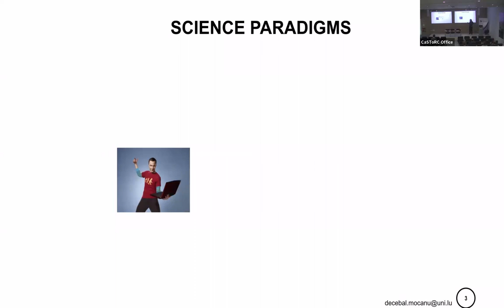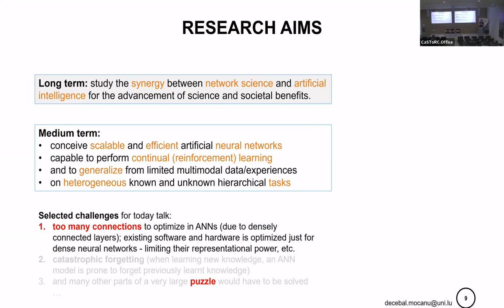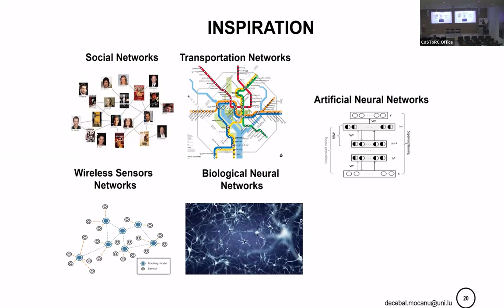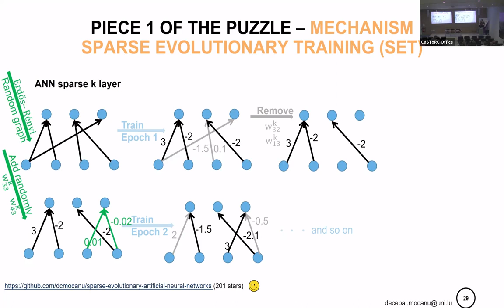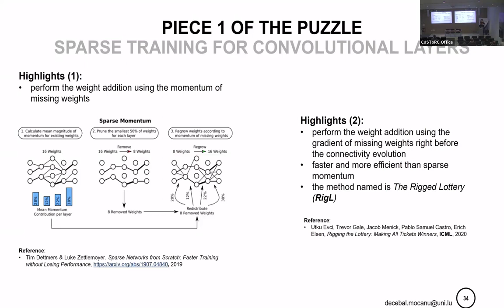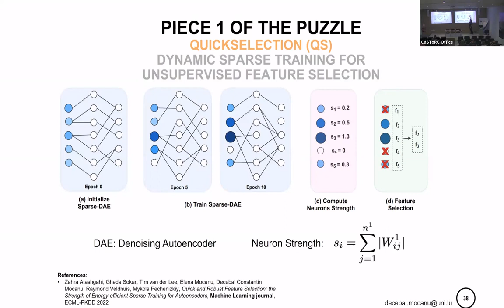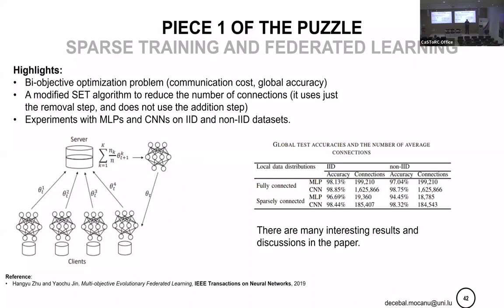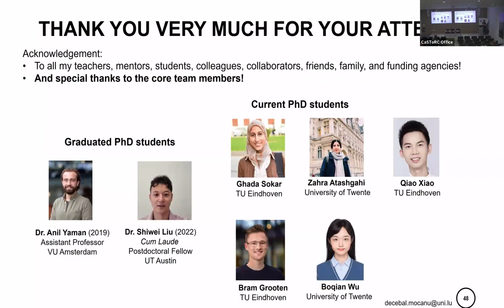Sparse Training in Supervised and Unsupervised Deep Learning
The talk starts with a quick overview of Prof. Mocanu's research line. Next, he will introduce along this line one of the many challenges (the dense connectivity) which prevents them from having scalable artificial neural networks at both levels, cloud and edge computing. An emerging state-of-the-art possible solution is presented, i.e., sparse-to-sparse training with dynamic sparsity, which reduces the number of connections up to quadratically while persistently improving the performance.

The discussion starts from the first sparse training works on complex Boltzmann machines [Mocanu et al., Machine Learning 2016]  and sparse evolutionary training [Mocanu et al., Nature Communications 2018] in the typical single task (un)supervised learning. Further, it gradually introduces newer approaches in the more challenging contexts of continual or federated learning. Besides the fundamental theoretical novelty, some practical aspects, such as truly sparse implementations and deep learning energy efficiency are also considered and open for discussion.

This seminar was given by Decebal Mocanu who is Associate Professor in Machine Learning within the Department of Computer Science at the University of Luxembourg; a Guest Faculty Member within the M&CS department at the Eindhoven University of Technology (TU/e); and an alumni member of TU/e Young Academy of Engineering. In 2017, Decebal received his PhD degree from TU/e. During his doctoral studies and after that, Decebal undertook four research visits at the University of Pennsylvania (2014), Julius Maximilians University of Wurzburg (2015), the University of Texas at Austin (2016), and the University of Alberta (2022).

In the long term, Decebal is interested in studying the synergy between artificial intelligence, neuroscience, and network science for the benefits of science and society.